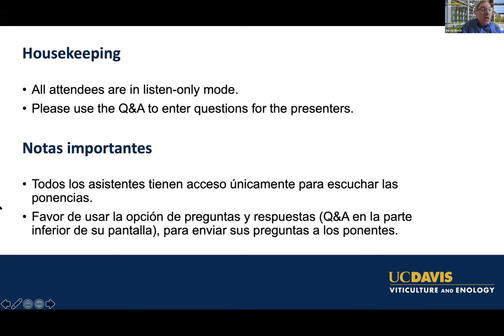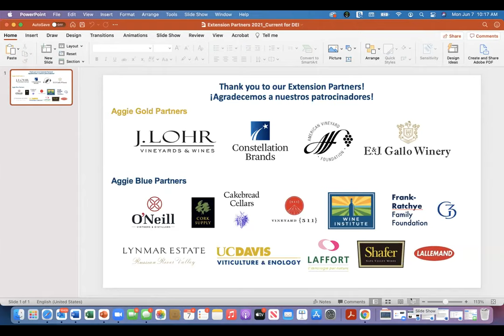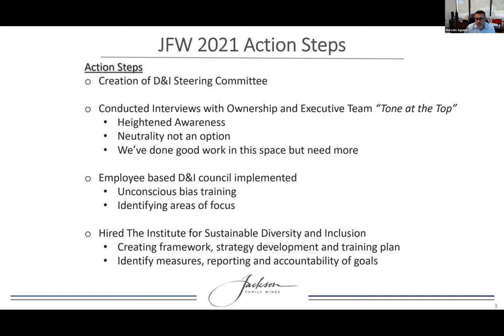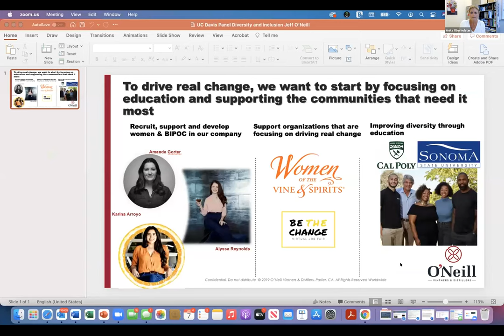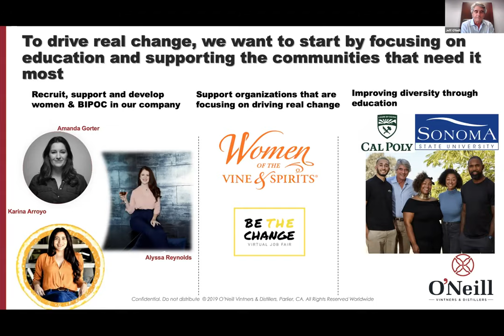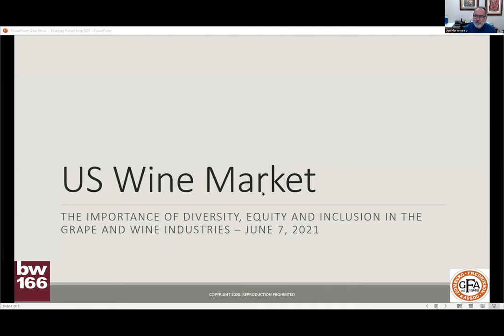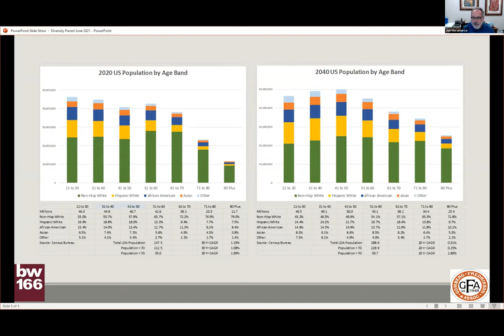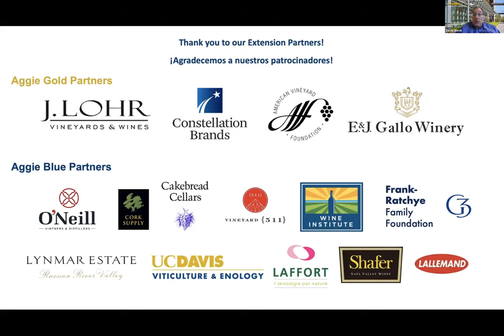The Importance of Diversity, Equity and Inclusion in the Grape and Wine Industries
On June 7th, from 9 AM – 12:30 PM PT via Zoom, the Department of Viticulture and Enology at UC Davis presented a program on Diversity, Equity, and Inclusion in the Grape and Wine Industries.

Representatives from UC Davis and individuals working in the wine and grape industries discussed the following topics:

• Increasing diversity among students at UC Davis and in the Department of Viticulture and Enology
• Increasing diversity in the grape and wine industries
• Promoting a culture of diversity, equity, and inclusion in the workplace
• Opening the door to underrepresented consumers
• Making wine more accessible

The program featured welcoming remarks by UCD Chancellor, Gary May, and College of Agricultural and Environmental Sciences Dean, Helene Dillard, a keynote presentation by Julia Coney, panel discussions, and moderated Q&A conversations. The event was intended to provide the industry with perspectives, experiences, and initiatives, leaving attendees with actionable items that they can use in their own work as it relates to DEI – whether it be diversifying their companies, ensuring a diverse future workforce, or diversifying their consumer base and making wine more accessible to underrepresented customers.